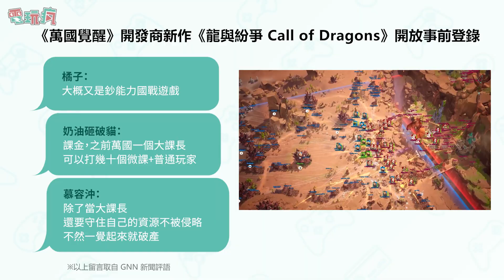20220820 電玩瘋手機遊戲週報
00:00 本週手機遊戲新聞

00:47《迷宮傳奇 II》 (Labyrinth Legend II)
iOS 下載：

01:36《Hexa Hysteria》
官方 Facebook：

02:29《UFO99》
Android 下載：

03:21《親愛的農場》
iOS 下載：

04:08《SOCCER RALLY》
iOS 下載：

04:48《光隙解語》
※測試版本
Android 下載：

05:52《魔法風雲會 法術回音》(Magic Spellslingers)
※目前僅在菲律賓、馬來西亞等地區推出
Android 下載：

06:37《Brown Dust Story》(브라운더스트 스토리)
※測試版本
Android 下載：

07:28《紙嫁衣 4 紅絲纏》
※目前僅在中國地區推出
iOS 下載：

08:17 下週即將上架的手機遊戲

《終末陣線：伊諾貝塔》(クァンタムマキ)
 ※日本地區

《重返深渊》
 ※中國地區

《大航海時代 ORIGIN》(대항해시대 Origin)
 ※韓國地區

《黑貓奇聞社》
 ※中國地區

《HIT2》(히트2)
 ※韓國地區

《莽荒紀》
 ※中國地區

《The Legend of Neverland》
 ※美國地區